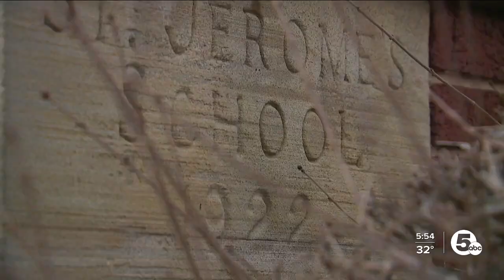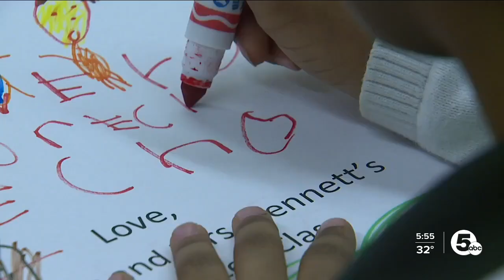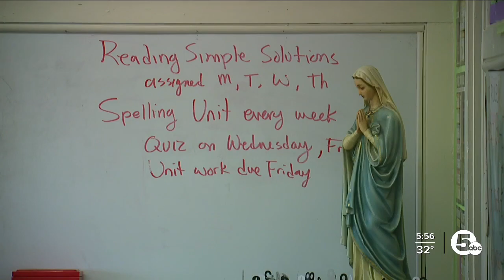Withstanding the test of time — St. Jerome's School celebrates a century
As other catholic schools had to shut their doors due to low enrollment, St. Jerome's has withstood the test of time.